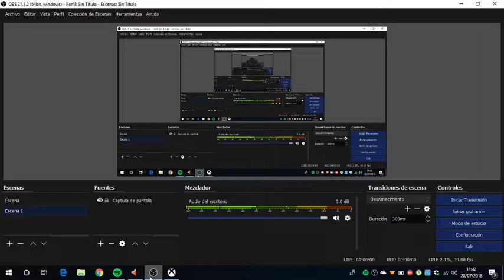Champion Of The Summer 2018: Arsenal - Athletic